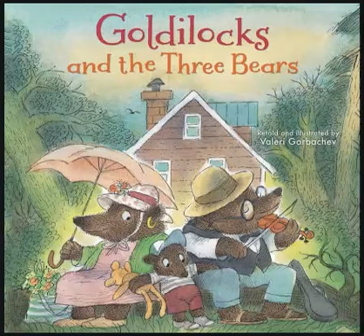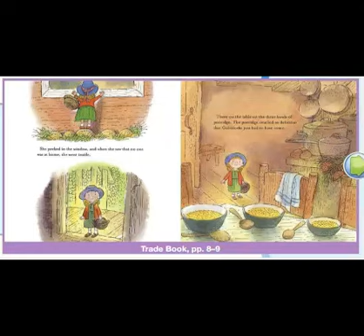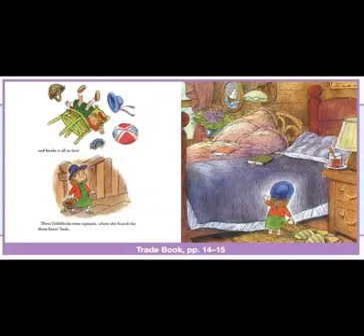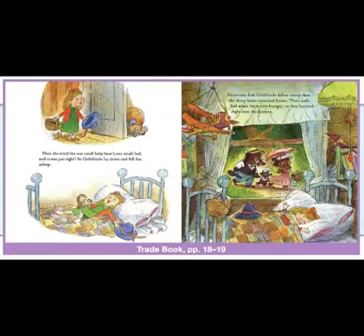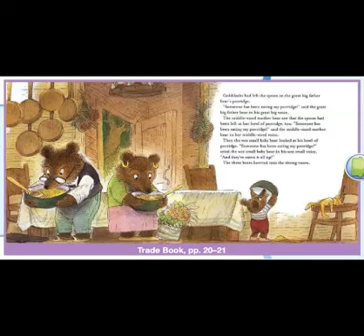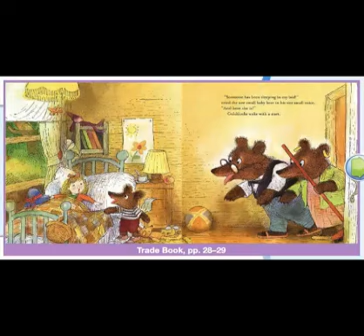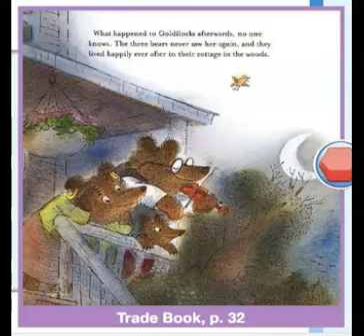Goldilocks and the Three Bears Retold by Valeri Gorbechev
K.4.4